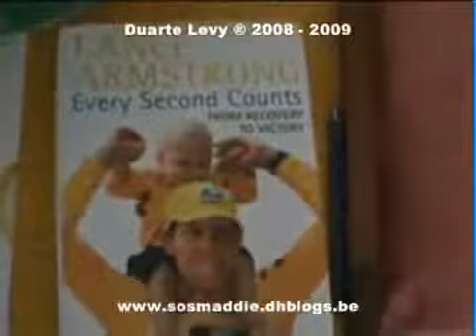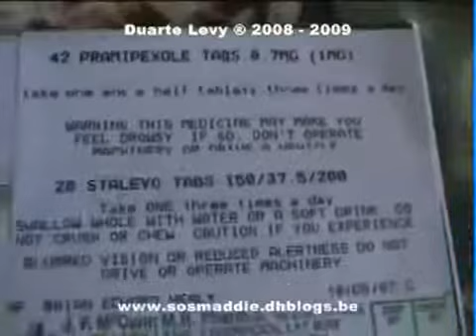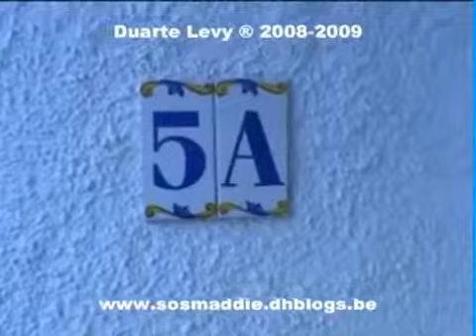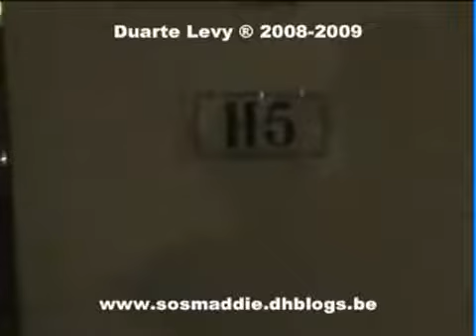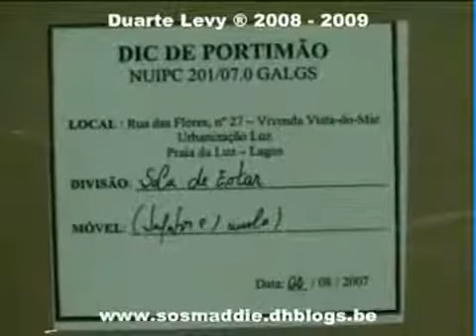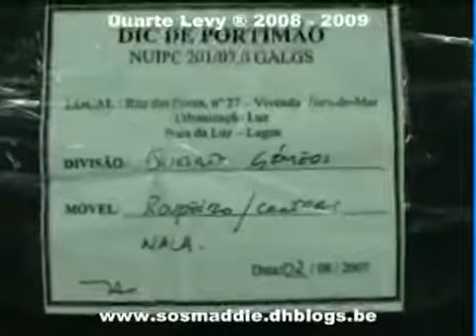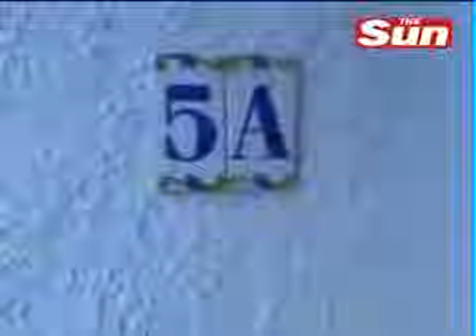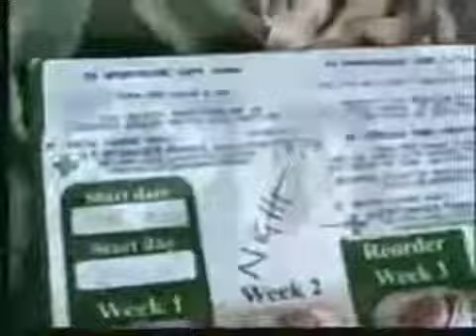Eddie and Keela Cadaver Dogs Complete Footage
Madeleine McCann Mysteriously Vanished While On Holiday With Her Parents On May 3rd 2007. Mystery Surrounds Her Disappearance And Madeleine Has Not Been Found To This Day